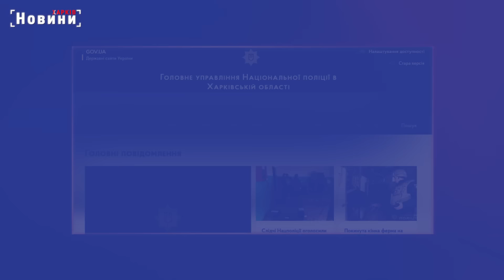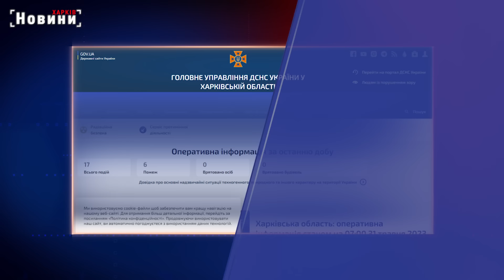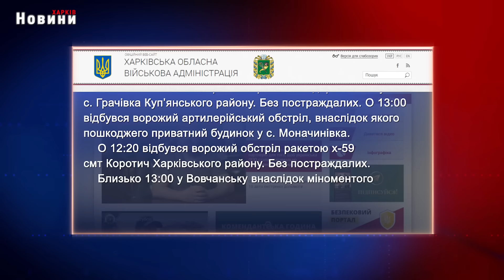Обстріли, пожежі, жертви, бої. Ситуація у Харкові та області на 31 січня